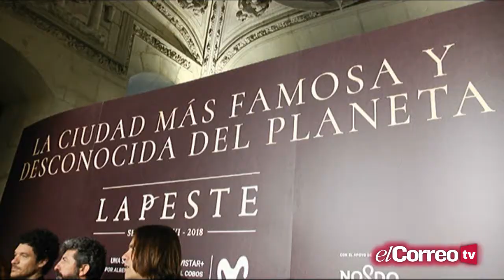Paco León: «‘La peste’ retrata muchas historias de parias»